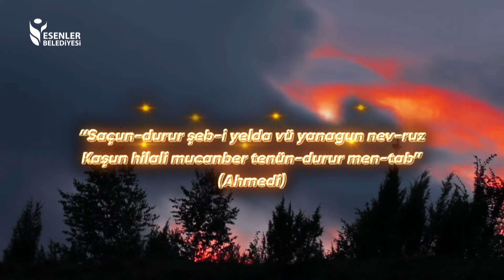ŞEB-İ YELDA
"Şeb-i yeldâyı müneccimle muvakkit ne bilir
Mübtelâ-yı gama sor kim geceler kaç saat."

Yılın en uzun gecesi olan Şeb-i Yelda'da, birbirinden güzel şiirleri dinlemek için, bu akşam saat 20.00'de sehirekrani.com ve 'de buluşalım